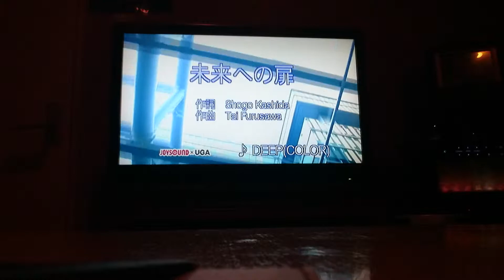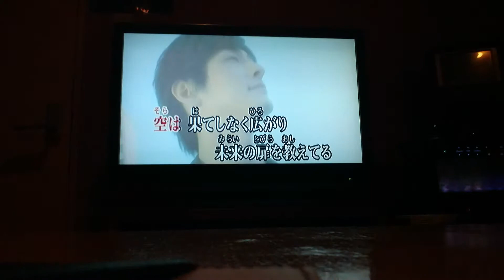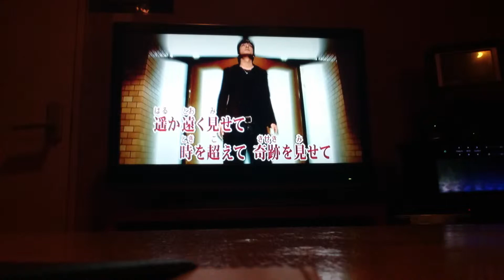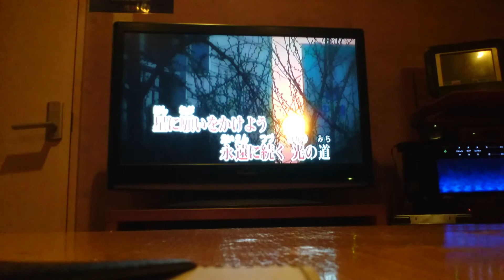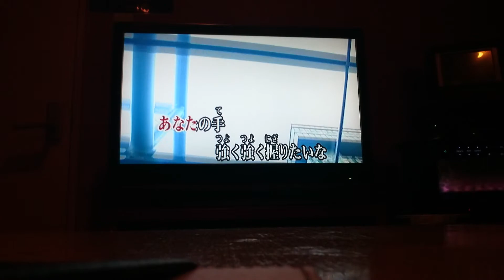(カラオケ歌ってみた)DEEP、未来への扉‼